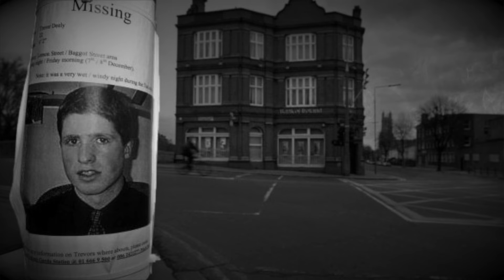Gdzie jest Klaudia Jarnecka? - 5NZ #76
Klaudia Jarnecka urodziła się 14 marca 2001 roku. 21 października 2021, o godzinie 17:58 wysyła do mamy ostatniego SMSa. Mija miesiąc, a po Klaudii nie ma śladu. Co się stało z dwudziestoletnią kobietą? Wokół jej zaginięcia jest wiele wątpliwości i tajemniczych okoliczności.

Research: Justyna Mazur-Kudelska